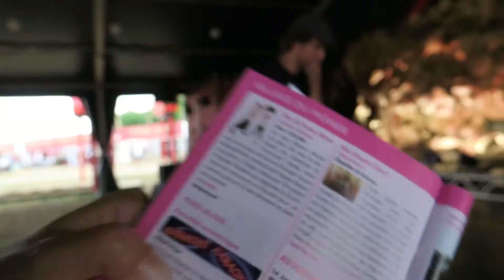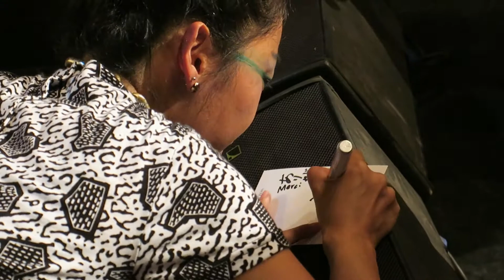Tim & Puma Mimi at Paléo Festival Nyon 2015 | Dupi Dupi Dough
Swiss Japanese electro pop duo Tim & Puma Mimi performed live at the Paléo Festival Nyon 2015, introducing their new song "Dupi Dupi Dough" which was written for the anime "Ivan's Need".